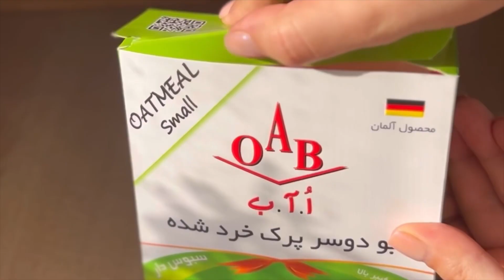پنکیک رژیمی موز با جو دو سر پرک | Healthy banana pancakes with oatmeal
Let's make a banana diet pancake with oats 🥞🍌
This pancake has such a delicate texture that you will fall in love with it!

Let's go see what we want

1 half cup of rolled oats
2 bananas
2 eggs (room temperature)
1 cup of vanilla
1/2 cup night (room temperature)
1/2 teaspoon of cinnamon powder
2 tbsp vegetable oil
peanut butter
honey
Blueberries, strawberries, bananas or any fruit of your choice

بریم یه پنکیک رژیمی موزی با جو دو سر پرک درست کنیم🥞🍌
انقدر این پنکیک بافت لطیفی داره که عاشقش میشید!

بریم ببینم چیا میخوایم

۱ ونیم پیمانه جو دو سر پرک
۲ عدد موز
۲عدد تخم مرغ (دمای محیط)
۱ ق‌چ وانیل
۱/۲ پیمانه شبر (دمای محیط)
۱/۲ ق چ پودر دارچین
۲ ق چ روغن گیاهی
کره بادام زمینی
عسل
بلوبری، توت فرنگی، موز یا هر میوه دلخواه

حتما این پنکیک رو امتحان کنیدا😍 منتظر عکساتون هستم